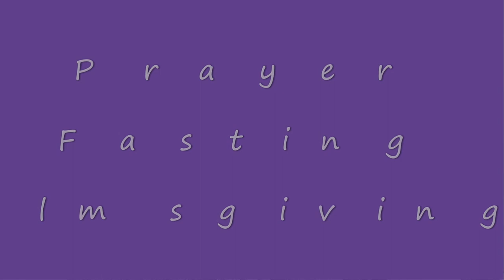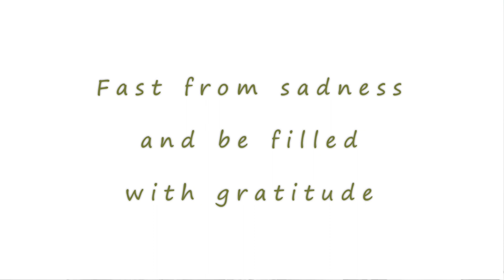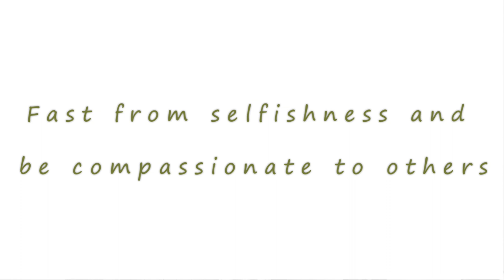Lent 2021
Lent is a time for prayer, fasting, and almsgiving. Together, prayer, fasting,  and almsgiving are called the three pillars of Lent. We have talked about them from a traditional standpoint. This Lent, shake things up!

In this video, we will look at the three pillars of Lent from a slightly different angle. Let’s look at them from a Christ-centered point of view. Change from your normal Lent routine and dive deeper into the infinite ocean of God’s love. When you do, you will experience the refreshment that can only come from the living water Jesus offers to you.

May God’s grace and peace be with you.